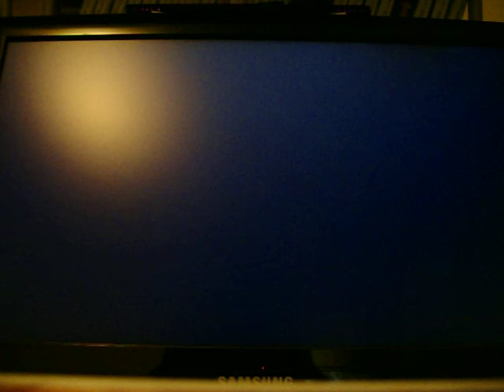DDR Hottest Party 3 Crazy Control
This was a sightread, not necessarily a run for a score.  That'll come later.  I will say that the chart itself is interesting to say the least.  Not as difficult as the challenge chart, but it'll still give you a bit of a fight in places.

Not sure if I'd say this is as good as We Will Win The Fight though.